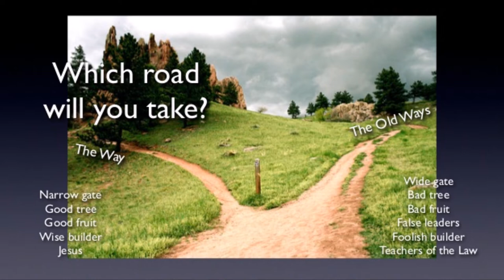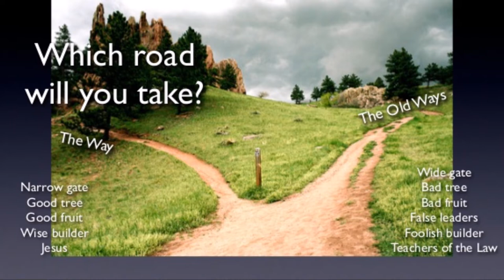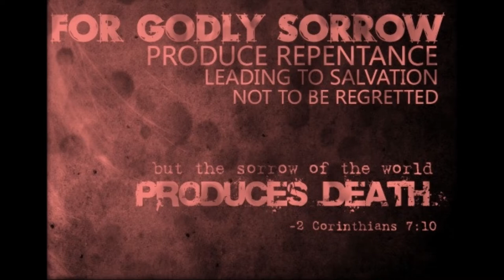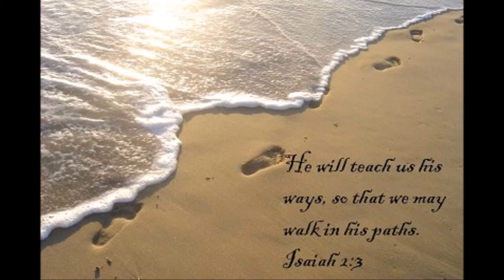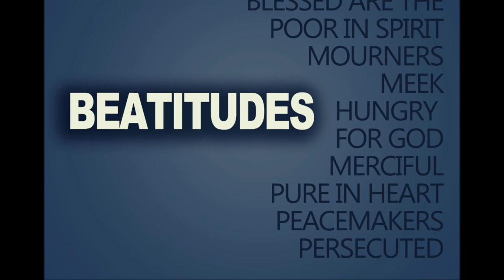Beatitudes – In A Nutshell – Bro. Prithvi Raj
Beatitudes are the collection of the blessings proclaimed by Jesus Christ mentioned in Mt 5:3-12. The word “blessed” in beatitudes refers to the fortunate state, as defined by Christ. The beatitudes highlight the inner characters that Jesus expects in His followers.

There are two sources of blessing - God and the world. The blessings from God are very much different from the blessings of the world. In the world, we are called blessed on the basis of the powers, the positions and the possessions we have. The beatitudes talk about Godward blessings and not the world ward ones. The blessings from God are eternal. The significance of the beatitude is the emphasis on the inward change, required to attain the blessings offered by God through Christ. It highlights the efforts required from our side to receive the true blessings of God. Beatitudes list out Godward attitudes like spiritual poverty, mourning, purity, and spiritual hunger and manward concerns like meekness, mercifulness and peacemaking. It concludes with needed long-suffering in the midst of persecutions

1. Poor in spirit means our spiritual depravity. It starts with recognizing our spiritual inability to live up to the expectations of God. It would mean understanding our spiritual need and resting on God to meet it.
2. Godly sorrow refers to the realization about our inadequacy to meet the standard of God. In 2 Cor 7:10, we read that Godly sorrow brings repentance that leads to salvation. Someone said Godly sorrow is a gift of the Spirit. It is a deep realization that our actions have offended our Father and our God. It is the sharp and keen awareness that our behavior caused the Savior, to endure agony and suffering.
3. Meekness would mean being soft natured and not easily provoked. This refers to the willingness to take wrongs done to us patiently. Being meek does not mean weakness but the gentle strength that exhibits goodness and kindness.
4. Hunger and thirst for righteousness would refer to our spiritual appetite. It is the sign of our spiritual status and growth. Spiritual hunger will drive us to seek the ways and will of God, leading us towards deeper spiritual life.
5. Being merciful would mean forgiving all who did wrong to us, being sensitive to the needs of others and making possible efforts to address those needs. God is merciful towards us and this has to prompt us to be merciful towards others.
6. Being pure in heart would refer to purity in our inner life. It emphasize the purity in thoughts, imaginations, and desires. Being pure also would mean being reliable, honest and faithful with respect to our relationship with others.
7. Being a peacemaker would mean actively seeking to reconcile people to God and to one another. Peacemaking process is not easy and it demands extra commitment and determination at times. When we get actively involved in peacemaking, we reflect an essential attribute of God in our daily life.
8. Being persecuted for righteousness is different from other beatitudes. We pursue all the other beatitudes but this beatitude will pursue us when we commit ourselves to follow the footsteps of Christ. How do we react when we face persecution is what matters.

May God enable us to understand the real blessings and privileges we have in Christ. May we be enabled to make the rights efforts to attain those invaluable blessings.
Regards
Prithvi Raj

By
Missions Coordinator
Saying Yes Jesus:
1. Acknowledge that you (along with all people) have sinned and fallen short of God’s standards.
2. Personally believe that Jesus Christ, who was God in human flesh, died for your sins on the cross and rose again. 1 Corinthians 15: 3 – 4